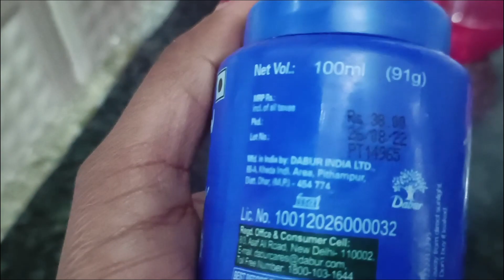My Honest HairCare Routine - Simple & Effective HairCare Routine || @ashmitavlogs5437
How can I maintain my hair naturally?
What is a good hair care routine?
What are 3 do's and don'ts or hair care?
How do I maintain my hair growth?
Tips for healthy hair : क्या आपके बाल भी तेजी से झड़ रहे हैं?